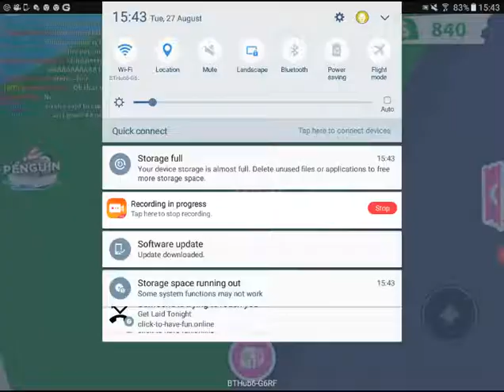PLAYING ROBLOX ADOPT ME!!! WATCH TILL END BECAUSE I GOT FOLLOWED BY SANTIAGO!!!